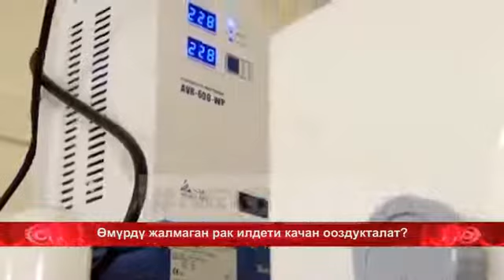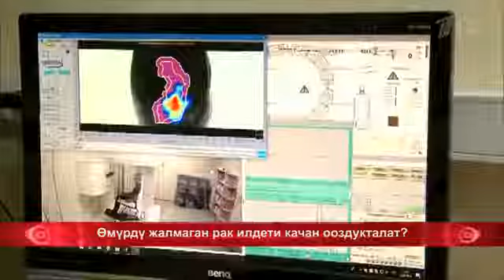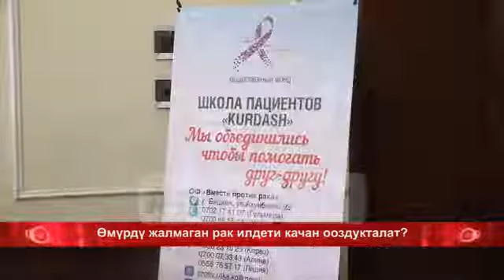Рак илдетинен мүнөт сайын 17 адам каза табат